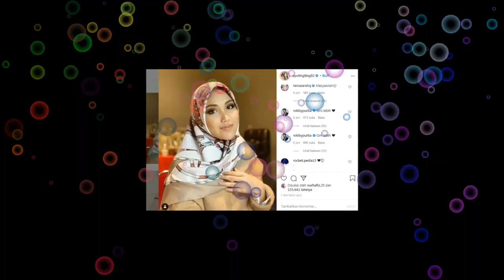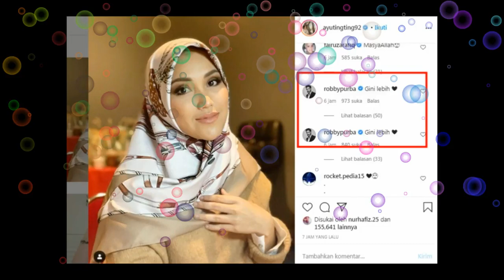GAK LIAT PASTI NYESEL,,,,,update IG AYU TINGTING malam ini,,ADA YANG ISTIMEWA